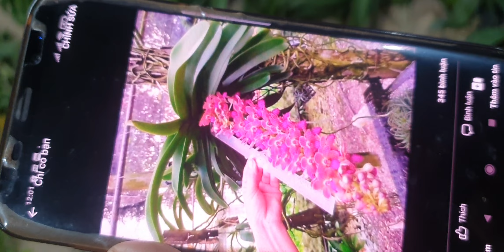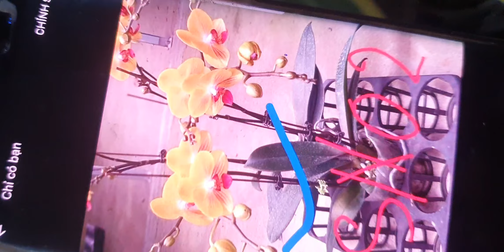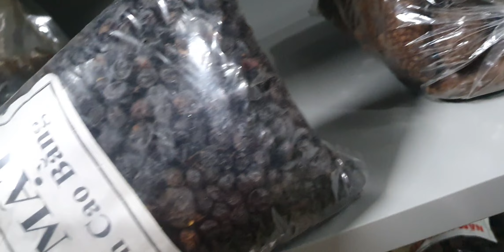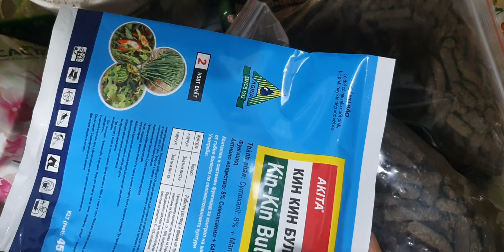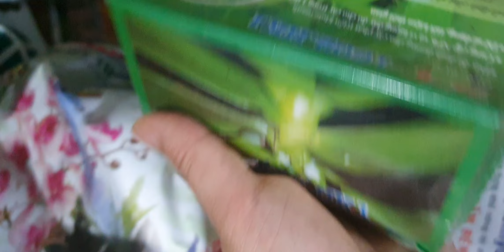TỐI 31/7.LÔ QUẾ NỤ, HOÀNG NHẠN SIÊU ĐẸP, VÔ VÀN LAN ĐẸP GIÁ TỪ 35K(0849490188/0396164604